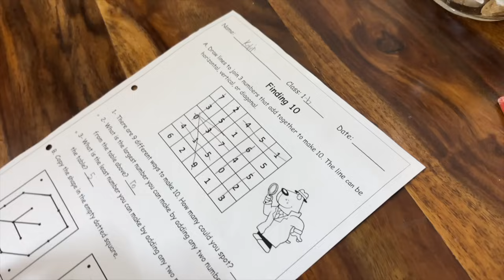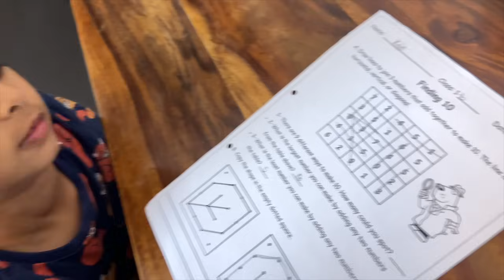Choosing Tiles for our Home | Tips for buying Floor Tiles & Wall Tiles (Home Project Video-2)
♥Tile Shop Name: World of Tiles, Noida, Sector-9♥
♥Application for Ideas: Pinterest♥